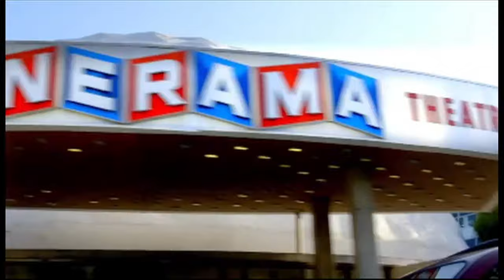Home Away from Home Christmas Special